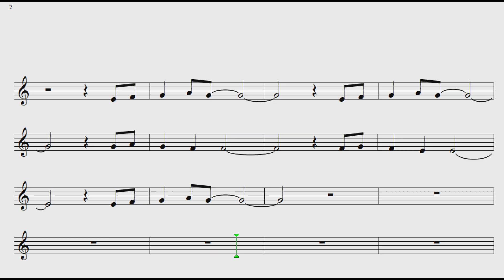Em espírito, Em verdade 🎷Demonstração Alto sax🎷Princy magoo